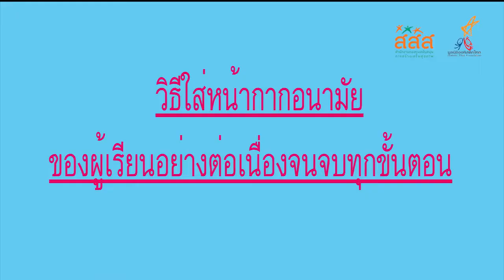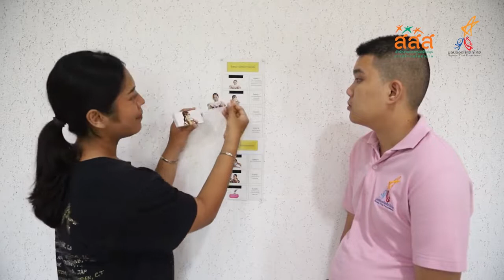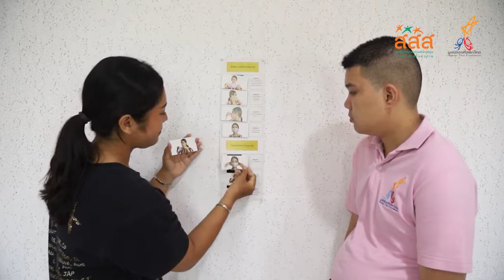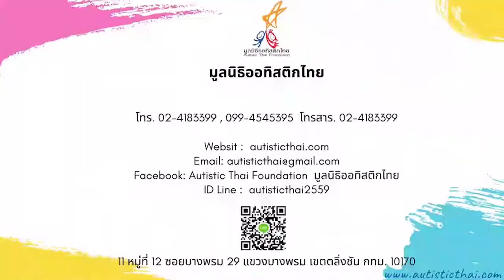วิธีใส่และถอดหน้ากากอนามัย